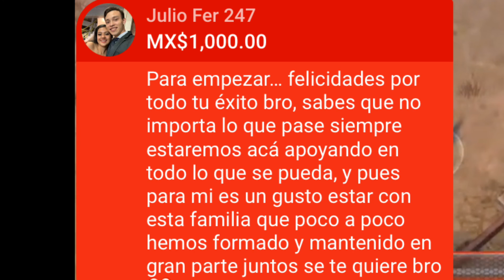CONSEJOS DEL SECTOR 7 - LAST DAY ON EARTH SURVIVAL KODEPOET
Les doy muchos consejos para poder mejorar al maximo su experiencia en el sector 7 espero les ayude a todos ustedes un poco

ÚNETE A NUESTRA FAMILIA DE